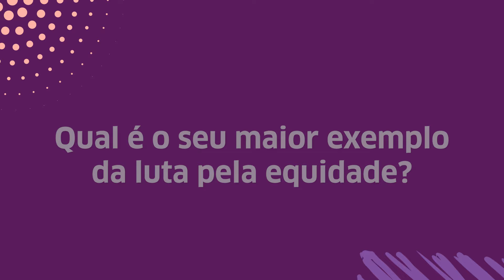Your Voice - Camila Davoglio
Os nossos feitos e nossas conquistas só serão lembrados se dermos voz a cada um deles.

Aqui, no quadro Your Voice, abrimos as portas para a história de mulheres que já fizeram muito pela equidade. E continuam fazendo…

Por isso, hoje vamos ouvir o depoimento da Camila Davoglio 💁‍♀️

➡ Assista o vídeo, se inspire e nos conte como você já inspirou outras pessoas a sua volta. Clique no LINK ABAIXO e faça valer a sua voz na sociedade: